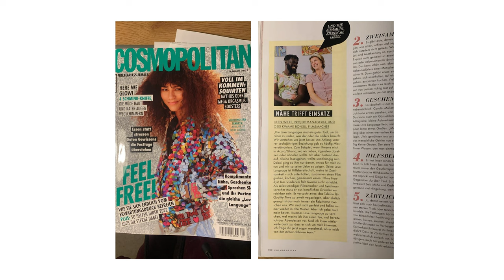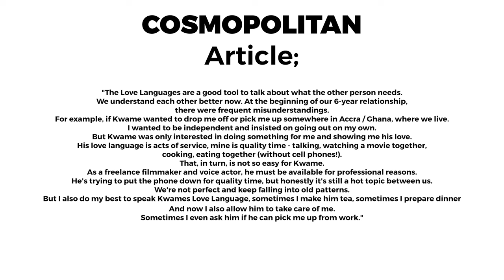How We Ended Up in the German Cosmopolitan Magazine